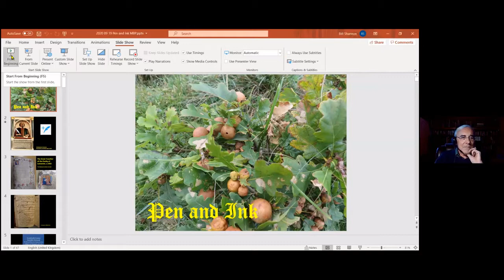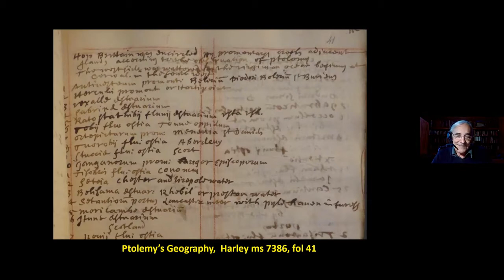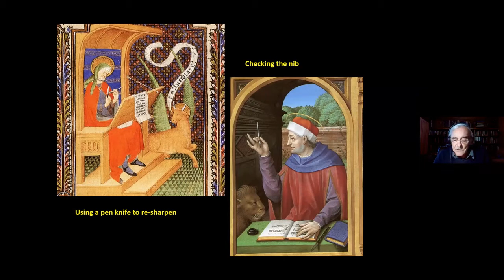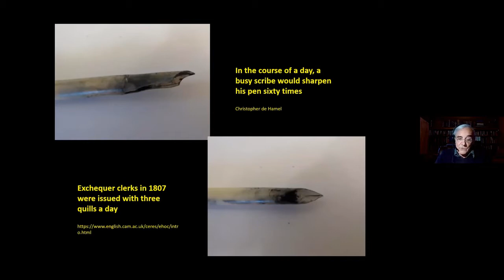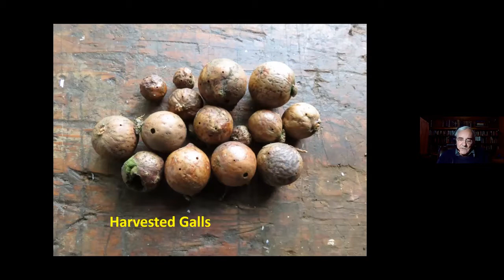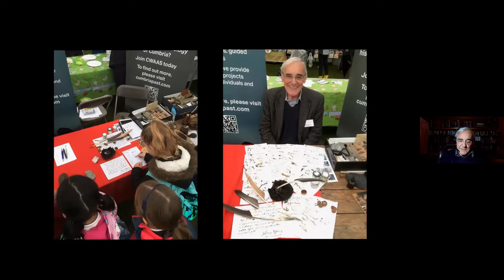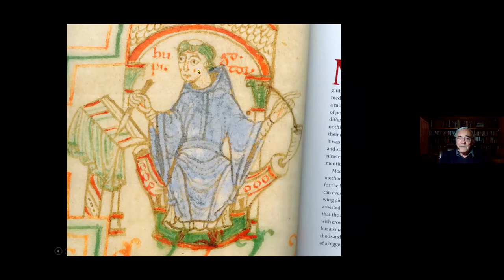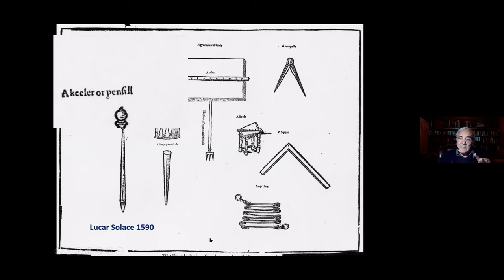Morecambe Bay Sunset Series: Pen and Ink from Goose Quills and Oak Galls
Learn how to create writing materials from natural resources, just as medieval clerks, scribes and scholars did for hundreds of years!
Join Bill Shannon for a fascinating insight to ancient writing tools.
For over a thousand years, through the medieval and early modern period, clerks, scribes and scholars made their own ink from oak galls, and their own pens from goose quills.  In this talk we will explore how they went about it, and what the results looked like, using both old documents and modern reconstructions.

There are more events on the way too - look out for MBPSunsetSeries to find out more,

It may involve the non-commercial fair use of copyright or other privately-owned material. Viewers must not make any recordings of the talk, nor take screen shots/photos or other reproductions of any of the images used.  This recording is made available for those who were not able to attend the original live talk. If you are the owner of any of the material used, or its copyright, and wish us to take down this video, please contact us and we will do so immediately.